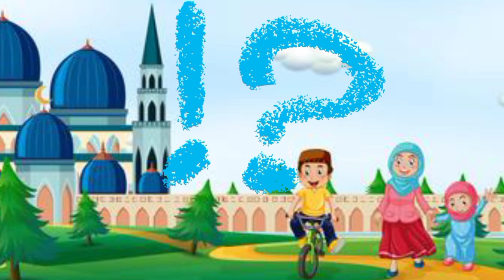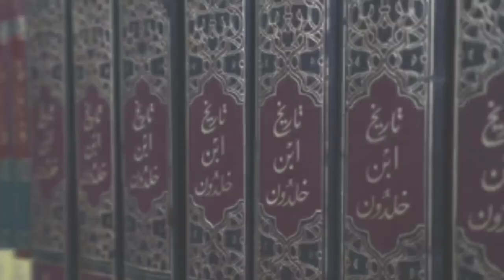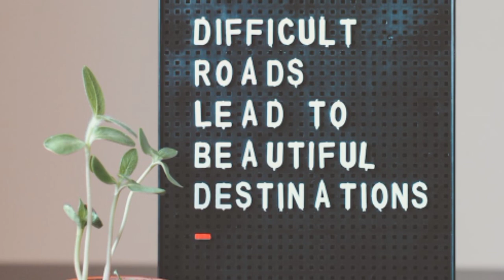First University in the world | Fatima Al fihri | great Muslim women in history| NumNumtv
if you are a concerned parent, looking for educational videos for your toddlers, preschools and kids, this is the right place for you and your kids.
moral urdu / hindi  stories.